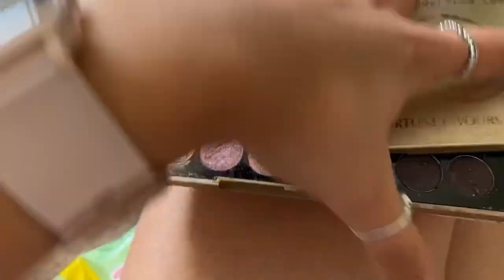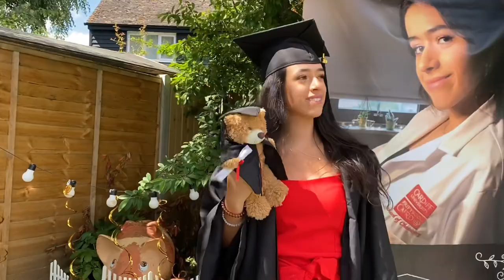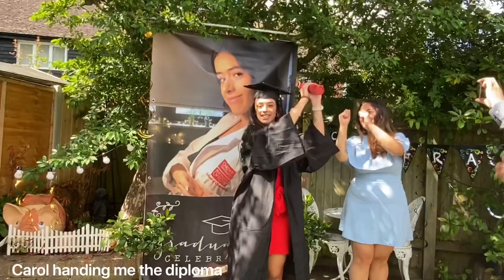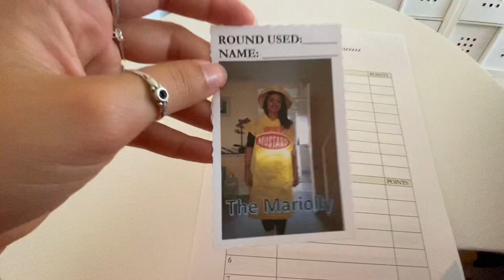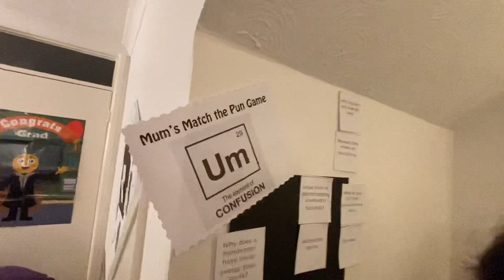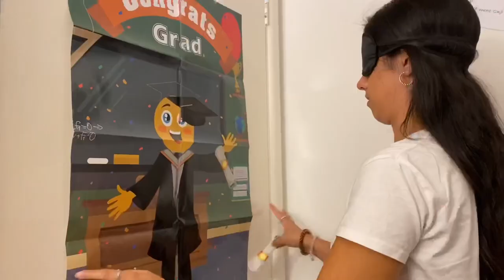MY HOME-GRADUATION DAY ❤️👩🏻‍🎓👩🏻‍🔬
🇬🇧Hello!! As a member of the Class of 2020, my graduation ceremony was cancelled so my wonderful family put together THE best graduation party ever for me! So I decided to vlog my day so I can look back on the memories 😊
Thank you also to my friends and family who have left me the loveliest messages too! I love you all very much!

🇵🇹 Olá a todos!! Como membro da Classe de 2020, a minha cerimónia de licenciamento foi cancelada mas a minha família maravilhosa preparou a MELHOR festa para mim! Por isso, decidi fazer um pequeno vídeo para que possa um dia olhar para traz e me relembrar 😊
Muito obrigada também a todos os meus amigos e família que me deixaram mensagens tão lindas! Amo-vos muito a todos/as!

Love,
Mariana